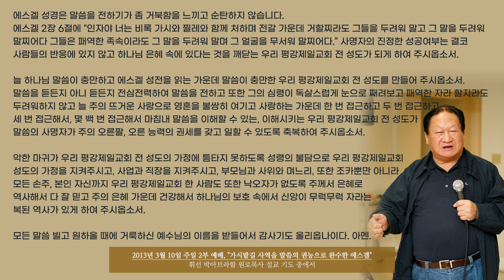한주를 깨우는 축복기도